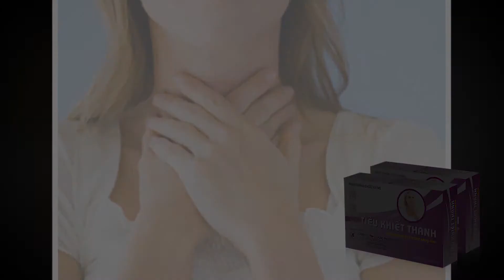Trị khàn tiếng theo dân gian có những ưu, nhược điểm gì? PGS.TS Nguyễn Thị Ngọc Dinh phân tích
Một số cách trị khàn tiếng theo dân gian thường hay được sử dụng là nước trà, nước cốt chanh - muối, hay mật ong - dầu ô liu - nước chanh… Tuy nhiên, tính hiệu quả của những phương thức này như thế nào thì đến nay vẫn đang còn gây khá nhiều tranh cãi trong cộng đồng.
Hãy cùng lắng nghe PGS.TS Nguyễn Thị Ngọc Dinh phân tích cụ thể về những ưu- nhược điểm của cách trị khàn tiếng theo dân gian trong nội dung video trên đây.
-Nếu bạn có bất kỳ băn khoăn nào về tình trạng khản tiếng, mất tiếng hay các bệnh viêm đường hô hấp trên bạn có thể gọi tới tổng đài 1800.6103 (MIỄN CƯỚC CUỘC GỌI)/ kết bạn Zalo/ Viber: 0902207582  để được tư vấn tối đa.